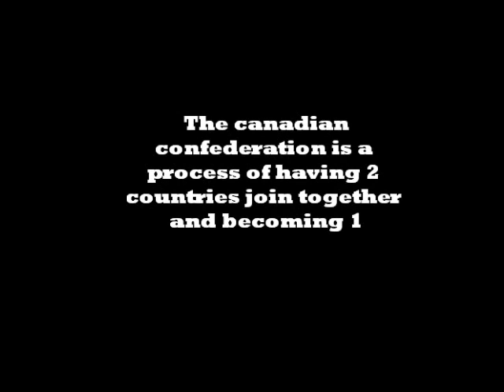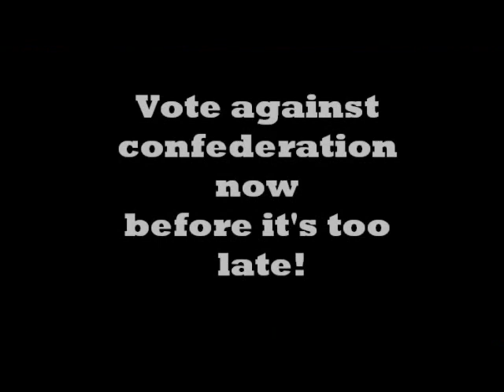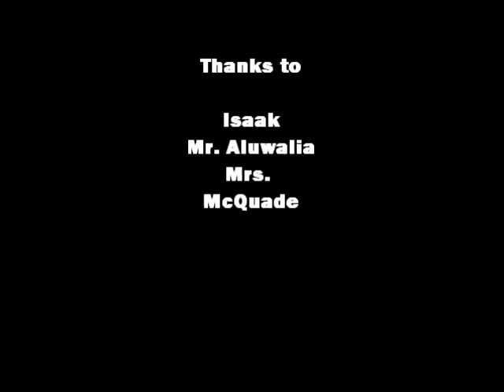Anti-confederation video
k.